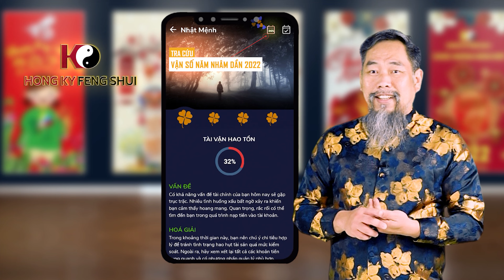Cách xem vận mệnh năm 2022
Vận số của bạn năm 2022 thế nào? ✨
Theo thông lệ hằng năm thì việc gần lành tránh dữ và tìm sự bình an, may mắn là một nhu cầu không thể thiếu  trong tập tục, văn hóa của người Việt từ trước đến nay. Các bạn bằng nhiều hình thức khác nhau như đi xem bói, tử vi, Bát Tự, xem quẻ, xin xăm đầu năm, với mong ước một năm thật nhiều hạnh phúc và tài lộc.
Master Kỳ thông qua ứng dụng Vạn Sự Kỳ Thư ( đã có mặt trên iOS và Android ), xin gửi tặng món quà Xuân ý nghĩa, qua phần dự đoán 12 tháng cho quý bạn trong năm Nhâm Dần 2022.
Chúc các bạn một năm an lạc và cát tường, " Biết mình biết ta trăm trận trăm thắng ".
Đường dẫn tải ứng dụng:
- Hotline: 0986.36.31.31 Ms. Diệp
The Art of Scientific Fengshui’s TV is a scientific, interesting, full of fun, and realistic channel about Eastern culture with specific focus on Fengshui. This channel has been anchored by Fengshui Master Nguyễn Hữu Hồng Kỳ, businessmen, and leading experts in Eastern culture. Please join to indulge Channel’s latest episodes.
Khoa học Phong thủy Tivi  - Kênh thông tin khoa học, hấp dẫn, thú vị, thiết thực về huyền học phương đông trong đó đặc biệt là khoa học phong thủy.
Kênh có sự cố vấn và tham dự của bậc thầy về phong thủy học - Nguyễn Hữu Hồng Kỳ cùng các doanh nhân, chuyên gia, nhà nghiên cứu văn hóa hàng đầu.